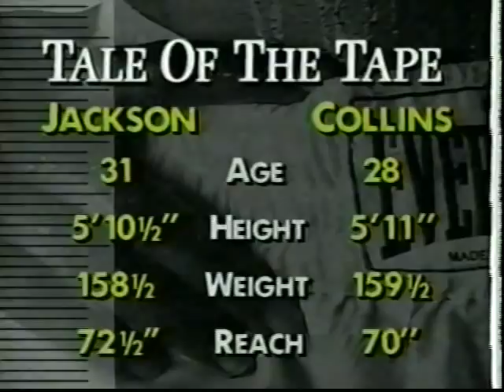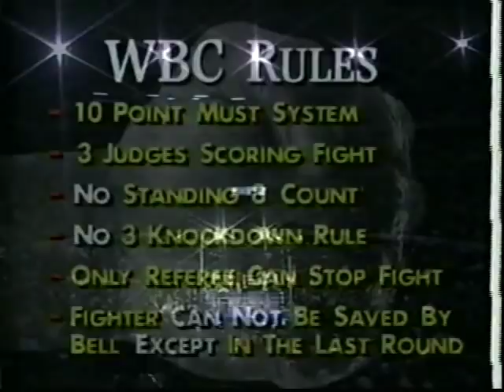Julian Jackson vs Ron Collins